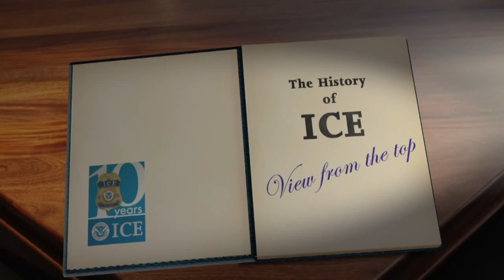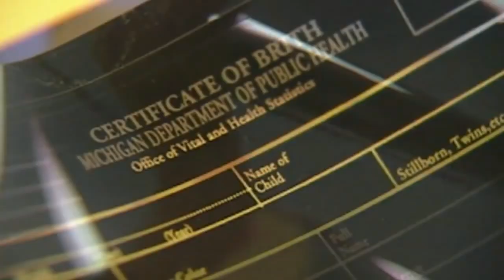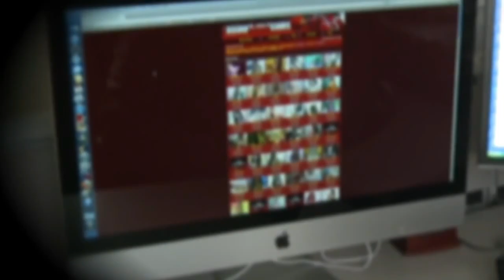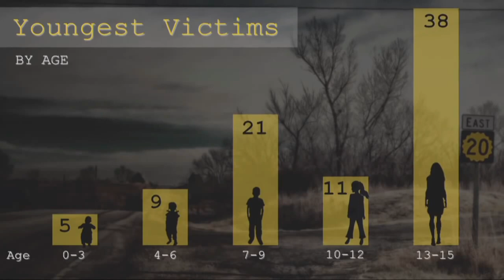Immigration and Customs Enforcement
U.S. Immigration and Customs Enforcement (ICE) is a law enforcement agency tasked to enforce the immigration laws and investigate criminal / terrorist activity of foreign nationals within the United States.

ICE has two missions: Homeland Security Investigations (HSI) & Enforcement / Removal Operations (ERO).

ICE was formed within the Homeland Security Act of 2002, following the September 11, 2001, attacks on America. The functions and jurisdictions of several border and revenue enforcement agencies were combined and consolidated into U.S. Immigration and Customs Enforcement.

Watch this video & make your own judgment about whether ICE provides a useful Law Enforcement service.